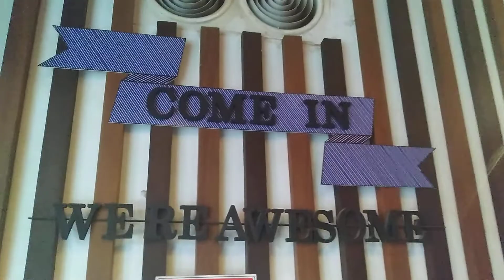Vibing at News Cafe, Kenya 🇰🇪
The Marcus Love Experience grabs a bite and a few drinks at the News Cafe Sarit, in Westlands, Nairobi, Kenya 🇰🇪. The two-minute warning is now.

GET YOUR BROKE AND ASHY EBOOKS HERE:

Blood's Thicker Than the Mud

Death Warmed Over

Money Buys Love
GET YOUR HARDCOVER AND PAPERBACK BOOKS HERE:

Rogue: The Watcher Chronicles

Rising Tales, Vol. 1

When Love Calls